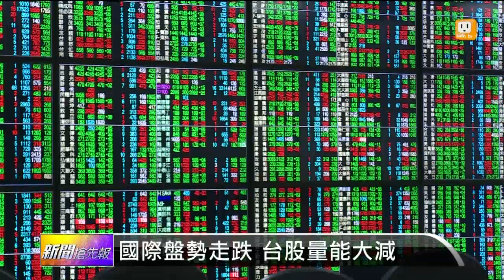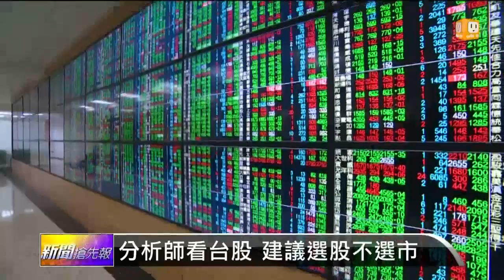【2014.04.14】分析師:個股表現 大盤不易強攻 -udn tv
美股持續下跌拖累台股，今天開低走低跌破8900點大關，有分析師認為近期大盤，雖然不容易強攻，但個股還是有表現機會。完整內容 , FB , Twitter , G+